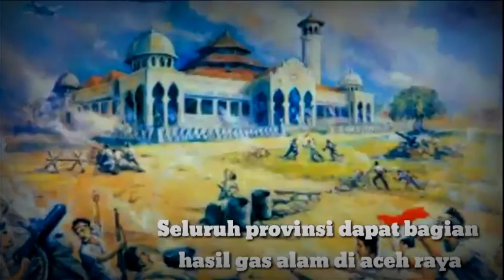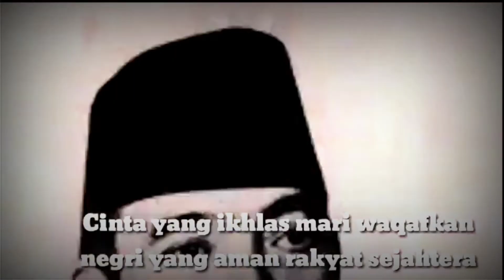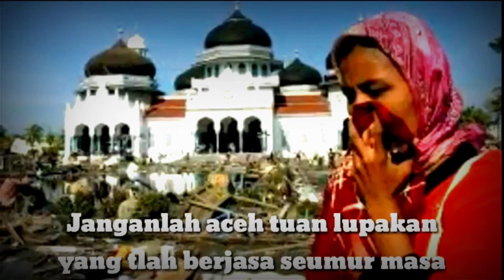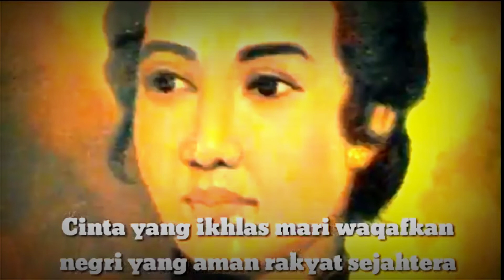Aceh Raya || Jasa Aceh || Jangan Lupakan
Jasa Aceh Terhadap Indonesia Teramat Besar,, Jadi Jangan Pernah Lupakan..
Mungkin Dari Lagu Ini Bisa Mengingatkan Kita Kembali Dari Sejarah Tempo Dulu Atas Apa Yang Telah Diperjuangkan Oleh Aceh Raya Terhadap Indonesia.